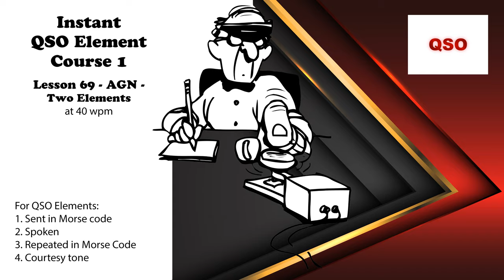Course 1 - Lesson 69 - AGN - Two Elements